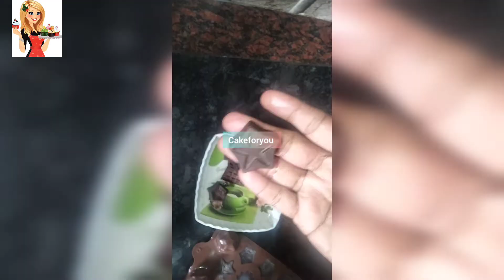homemade chocolate without butter, ghee,darkchocolate,dalda, more.. @cakeforyou by abisenthil.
all fancy cake
anniversary cake
doll cake
Micky mouse cake
animal cake
RedVelvet cake
jar cake
all types of cake available order the cake